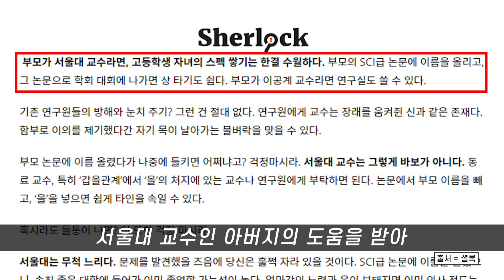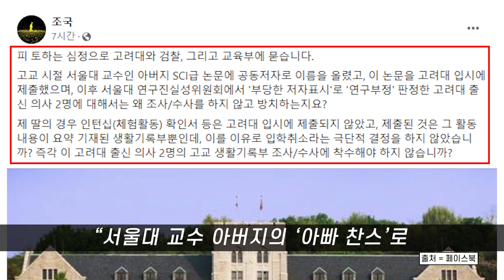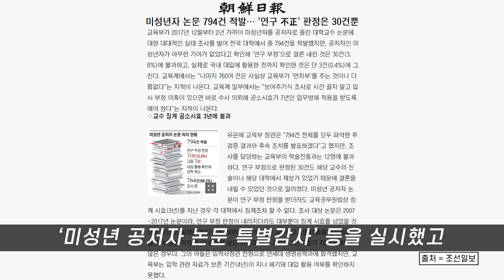고려대의 ‘선택적 입학취소’ 왜 한 사람에게만 가혹한가? : : [굿모닝픽_정치·사회]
[굿모닝충청=서울 정문영 기자] 조국 전 법무부 장관이 자신의 딸 조민 씨에 대해서는 생활기록부 허위기재를 이유로 입학을 취소시키면서 ‘아빠찬스’ 입학 의혹을 받는 현직 의사들에 대해서는 아무런 조치를 취하지 않는 고려대의 선택적인 불공정 행태를 맹비판하고 나섰다.

그는 13일 “피를 토하는 심정으로 고려대와 검찰, 그리고 교육부에 묻는다”며 “서울대 교수 아버지의 ‘아빠찬스’로 고려대에 입학한 의혹을 받고 있는 현직 의사 2명에 대해서는 왜 조사하지 않느냐. 즉각 이들의 고교 생활기록부 조사‧수사에 착수해야 하지 않느나”고 따졌다.

그는 이날 페이스북을 통해 “고교 시절 서울대 교수인 아버지 SCI급 논문에 공동저자로 이름을 올렸고, 이 논문을 고려대 입시에 제출했으며, 이후 서울대 연구진실성위원회에서 ‘부당한 저자표시’로 ‘연구부정’ 판정한 고려대 출신 의사 2명에 대해서는 왜 조사‧수사를 하지 않고 방치하느냐”고 물었다.

이어 “제 딸의 경우 인턴십(체험활동) 확인서 등은 고려대 입시에 제출되지 않았고, 제출된 것은 그 활동 내용이 요약 기재된 생활기록부뿐”이라며 “그런데 이를 이유로 입학취소라는 극단적 결정을 하지 않았나”라고 덧붙였다.

조 전 장관이 이날 페이스북에 공유한 기사에는 '고려대 의대 출신 현직 의사 두 명이 고교 재학 당시 서울대 교수인 아버지의 동료 교수의 논문에 이름을 올렸으며, 이를 입시자료로 활용한 게 아니냐는 의혹이 제기됐다'는 내용이 담겼다.
하지만 고려대는 물론 교육부와 검찰 모두 조민 씨와 같은 잣대로 공정한 조사나 수사를 벌이기는커녕 수수방관하고 있는 실정이다.

한편 윤석열 대통령 당선자 배우자 김건희 씨는 최근 자신의 SNS에 조 전 장관 부녀를 조롱하는 듯한 사진(표창장과 텀블러)을 게시 5일이 지나도록 내리지 않고 있어 빈축을 사고 있다.

그는 지난 8일 자신의 인스타그램 계정을 공개로 전환하자마자 부적절해 보이는 사진 2장을 올렸다.  사진에는 "위 사람은 평소 투철한 환경보호 정신으로 종이컵을 절약하고 텀블러를 사용해 타의 모범이 되었으며, 이에 표창함"이란 내용이 담겼다. 상장 수여자는 '환경을 생각하는 기업 코바나컨텐츠 대표이사 김건희'로 명시됐고, 사진 속 텀블러를 들고 있는 사람은 김씨인 것으로 추정된다.

          SONY ECM-XM1
          SONY UWP-D16
Gimbal - GoPro HERO7 Black
                Karma Grip
                El Grande
Drone - Mavic 2
              Inspire 2